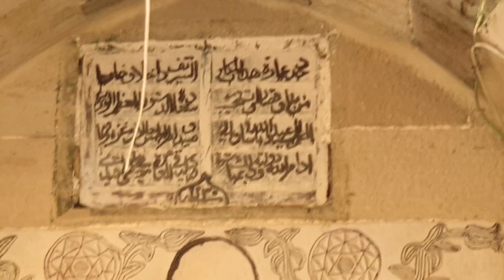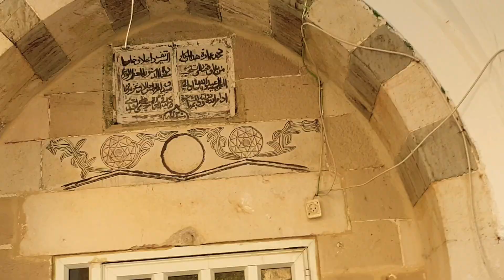HZ.MUSA'NINﷺ HAYATI VE KABRİNİ ZİYARET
Merhaba ben Adnan ŞENSOY hoca.HZ.MUSA'NINﷺ HAYATI VE KABRİNİ ZİYARET

20 Kasım 2006 Yılından beri YOUTUBE 'da video yayınlıyorum.

►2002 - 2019 Arasındaki tüm radyo sohbetlerim;

YOUTUBE KANALIMIN İÇERİĞİ;
Merhaba kardeşlerim ben AdnanŞensoy hoca.